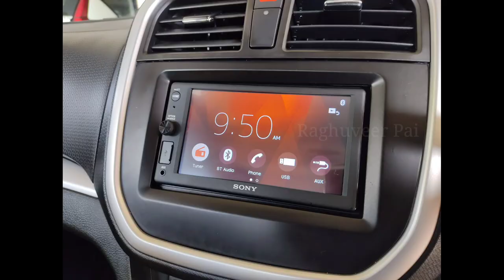Vitara Brezza vxi | X4 limited edition | Maruti Suzuki Genuine Accessories | Raghuveer Pai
Hi ,

• Welcome to Maruti Suzuki Arena •

Topic :-
Vitara Brezza Vxi ( X4 edition )
 The SX4 Car Alloy Wheels has been fitted to Brezza .

Accessories details :-
Fog lamp kit Led,Side steps,front arm rest ,rear parcel tray,door side moulding,seat cover ,door visor,front/rear extender plate,3d floor mat ,window sunshade,sony touch screen music system, rear camera ,silver sx4 alloy wheels.

Showroom details:-
           ABHARAN MOTORS PVT LTD,
           NH66, Nittur,
           UDUPI-576103( Karnataka , India )

Car Stylist :- Raghuveer Pai